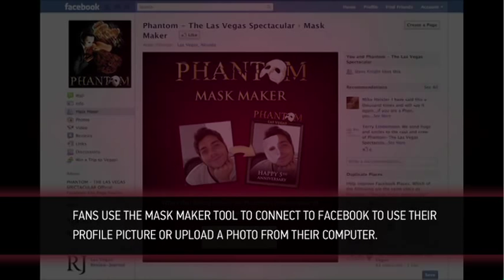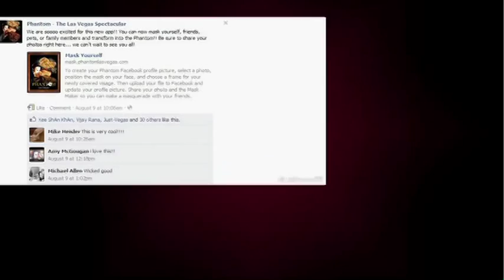CASE STUDY: Phantom 'Mask Yourself'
ASSIGNMENT
Encourage fans to make a personal connection with the show they love.

SOLUTION
We created The Phantom Mask Maker that let fans become the person behind the famous mask of mystery on their Facebook profile picture. Additionally, the "Mask It" Contest allowed fans to mask themselves, a loved one, or even a pet for a chance to win a trip to see Phantom in Las Vegas.

RESULTS
The photo tool unmasked fantastic fan engagement—1,800 people participated with website traffic increasing 42% and 60,000 share impressions.

ABOUT PHANTOM -- THE LAS VEGAS SPECTACULAR
Experience the world's most recognized musical theatre masterpiece, The Phantom of the Opera, as you've never seen it before. The Venetian Resort is home to "Phantom - The Las Vegas Spectacular," an all-new production of the most influential musical of all time.

Phantom at The Venetian reunites Andrew Lloyd Webber, director Hal Prince, choreographer Gillian Lynne and others from the show's original creative team, who together reconceived their show into a 95-minute spectacular, including each and every song from the original production. From the moment you enter the magnificent custom-built theatre, you find yourself in the famed Paris Opera House immediately entranced in the Phantom's world.

ABOUT SITUATION INTERACTIVE
Back in 2001, with only a laptop, a phone and a desk, we aimed to introduce the dynamic possibilities of interactive marketing to the world of live entertainment. Now, we are among the leaders in connecting the latest technology to the top brands in live entertainment and beyond. We maintain a national client base with three offices in New York, Las Vegas and Los Angeles. Yet, we always stay true to the spirit that inspired us from the start.